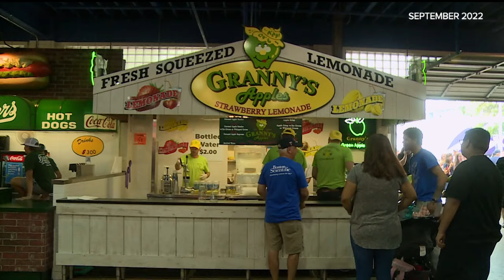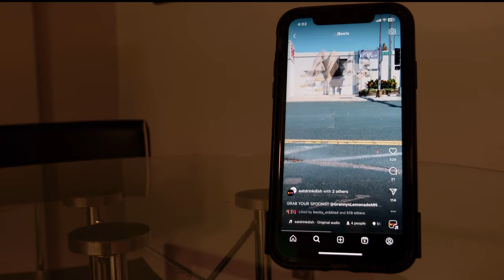Here's the scoop on a new Minnesota State Fair food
Minnesota State Fair staple "Granny's Apples & Lemonade" is collaborating with fair newcomer "A to Z Creamery" on an apple-centric ice cream.